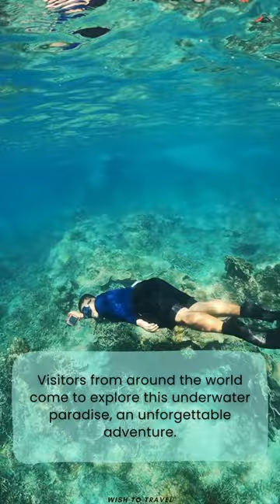Diving into Wonder: The Great Barrier Reef Experience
Book now

The Great Barrier Reef is the world's largest coral reef system, stretching over 2,300 kilometers (1,400 miles) off the coast of Australia.
It's made up of nearly 3,000 individual reefs and 900 islands, creating a vibrant and diverse underwater ecosystem.
The reef is home to a wide variety of marine life, including many species of fish, mollusks, sea turtles, dolphins, sharks, and the iconic dugong.
It's also a significant habitat for bird species, hosting important breeding grounds for many types.
The reef is renowned for its extraordinary biodiversity and is recognized as a UNESCO World Heritage Site.
As well as its natural importance, the reef is a major destination for tourists, especially for scuba diving and snorkeling.
Despite its beauty and ecological importance, the reef faces various threats including climate change, pollution, and invasive species, which have resulted in significant coral bleaching and damage.
Conservation efforts are ongoing to protect and preserve this unique and valuable ecosystem for future generations.